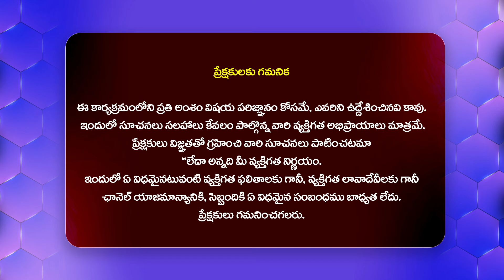నాకు కళ్ళు లేవని చాలా మంది చులకనగా చూసేవాళ్ళు.. | Blind Singer Raju@HitTVExclusive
Watch : నాకు కళ్ళు లేవని చాలా మంది చులకనగా చూసేవాళ్ళు.. | Blind Singer Raju@HitTVExclusive